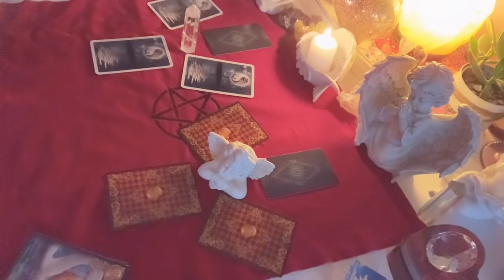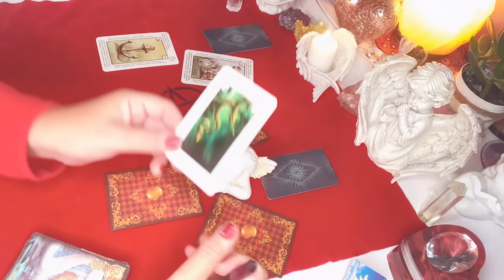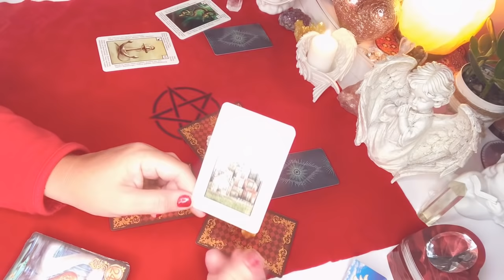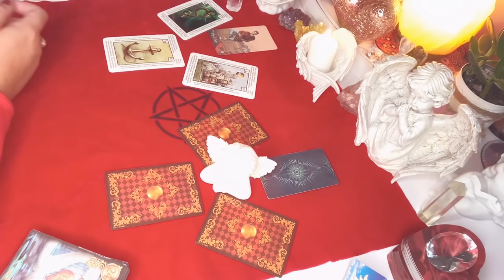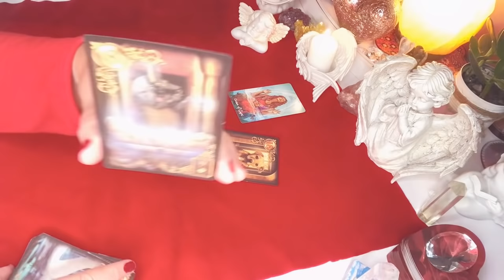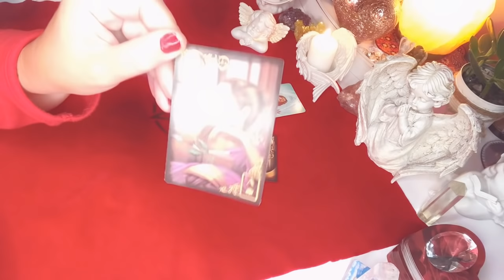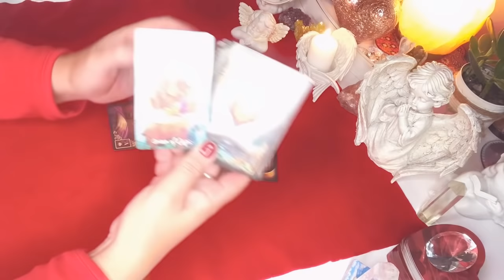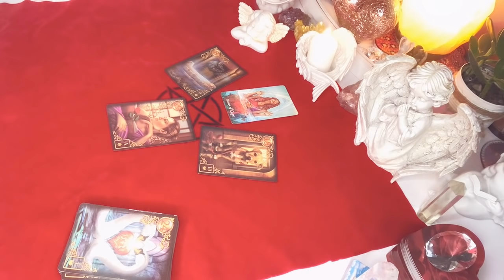Orakel❤️CZY ON CHCE WROCIC DO CIEBIE?❤️wybierz grupe❤️3#Karty#LENORMANDA+1#Karta#TAROTA❤️wrozby